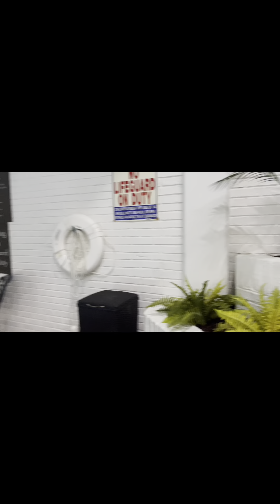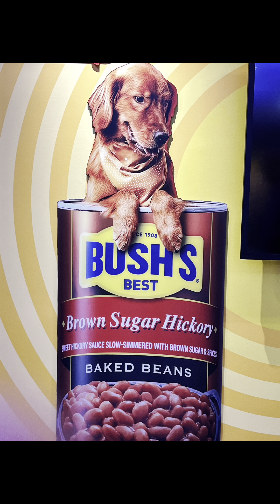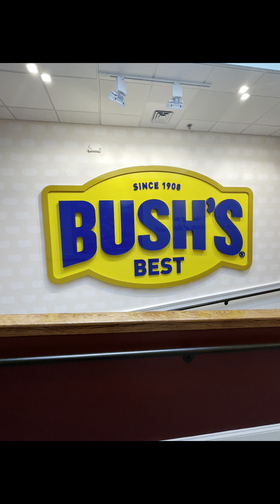Pigeon forge trip to Apple Valley Comfort Inn and bush’s baked bean museum